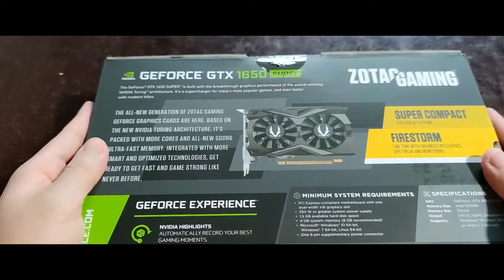Zotax Gtx 1650 Super unboxing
Gtx 1650 super unboxing. Bought from pchub gilmore.